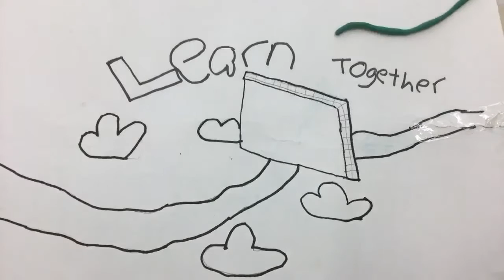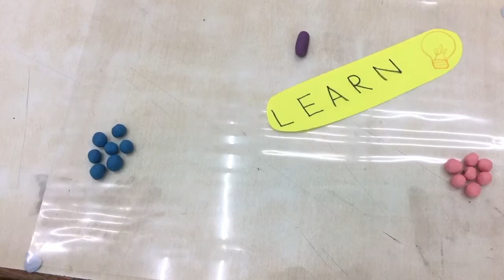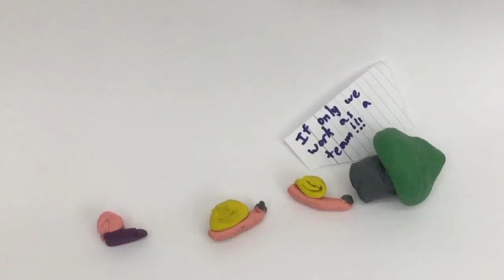GIS Learner Skills Learn Together vid 2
This video was produced by GIS Year 6 students during their digital unit (term 1, 2016/17). They explored stop motion with plasticine, paper cut and augmented reality before creating a short animation that interpreted the GIS learner skills.